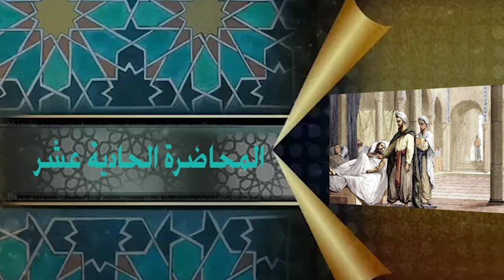Ulanen & Husaren , تاريخ العلاقات الألمانية الإسلامية , المحاضرة الحادية عشر , جنود مسلمون في خدم